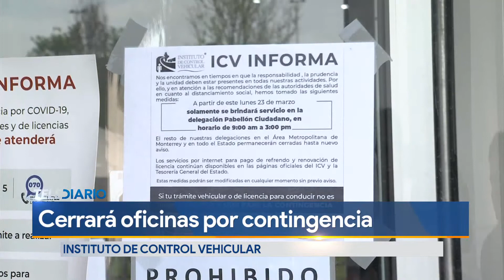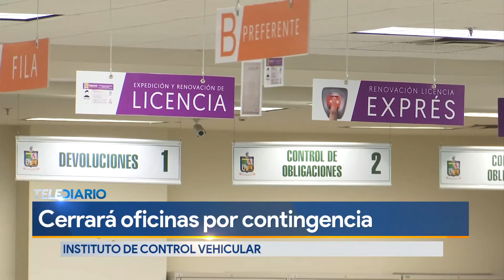El Instituto de Control Vehicular cerrará durante contingencia sanitaria